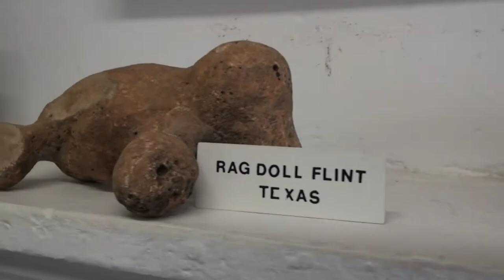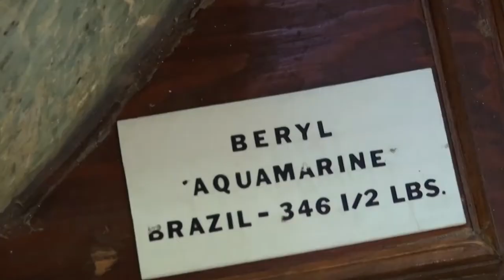Gem Mining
Hey everybody!! This week's segment is on the history of gem mining in Franklin, as well as a visit to Sheffield Mine to do some fun ruby mining!!